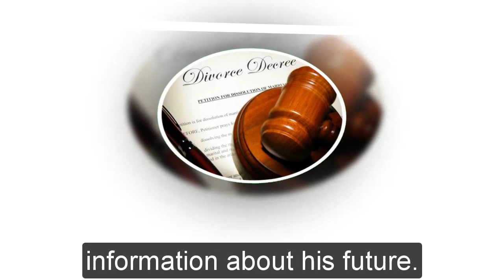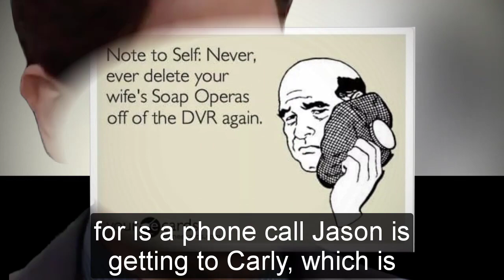GH Shocking Spoilers Steve Burton makes the final decision announcing the exact time to return to GH